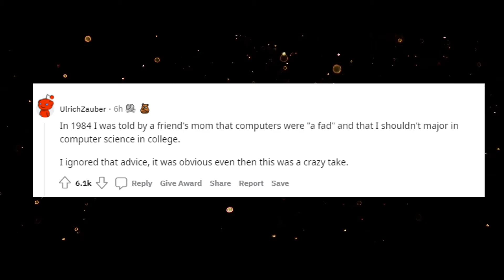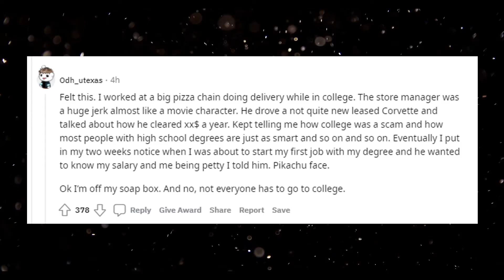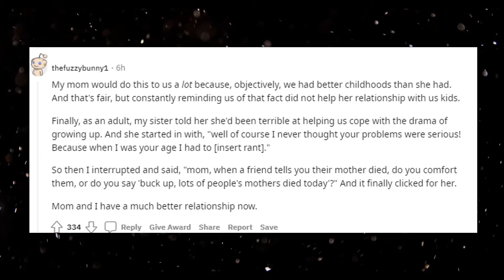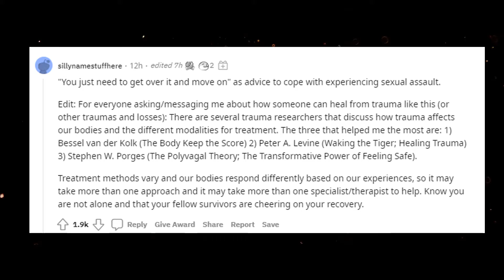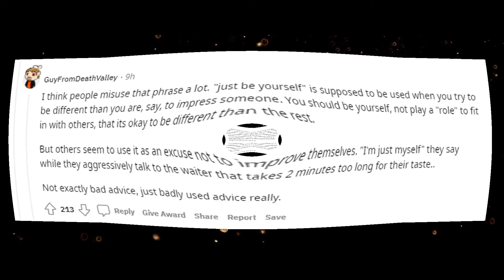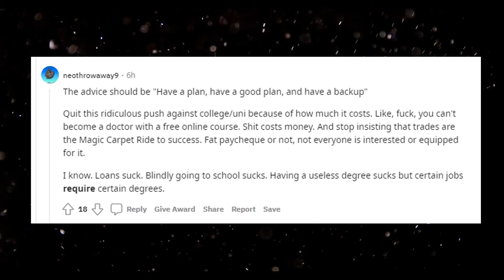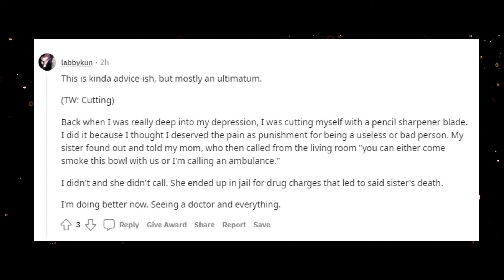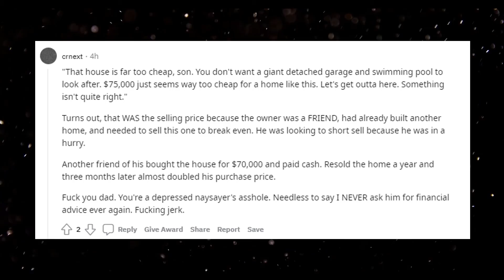Top Reddit Stories -What Is The Worst Advice You’ve Ever Received? - r/AskReddit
What is the worst advice you’ve ever received?

Should Sex work be Regarded/Respected the same as any other Job? Why or Why not? - r/AskReddit

What is an Item that can be Life changer and you can Buy for less than $50? -  - r/AskReddit